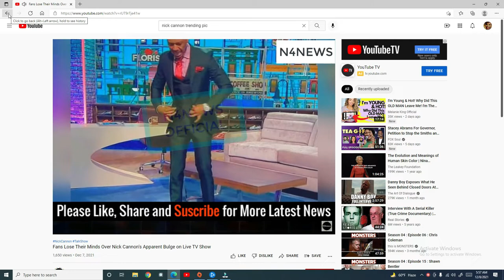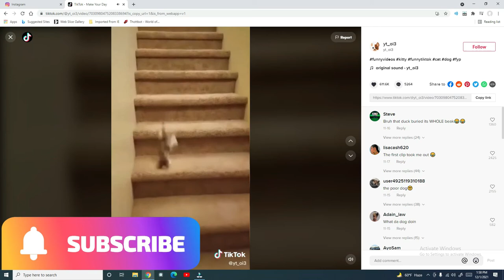Our Prayers go out to Nick 'got" Dik Cannon, Is that a Gun "n" Your pocket?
Nick out here showing his stuff to his audience and sharing bad news of baby's death